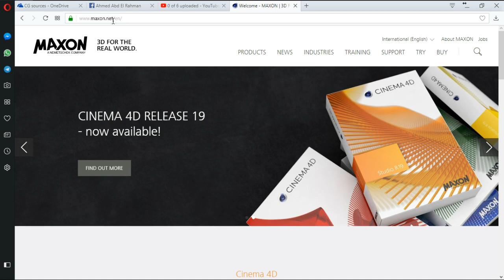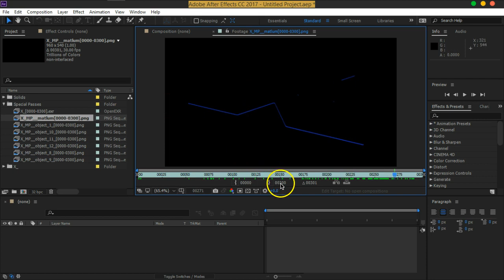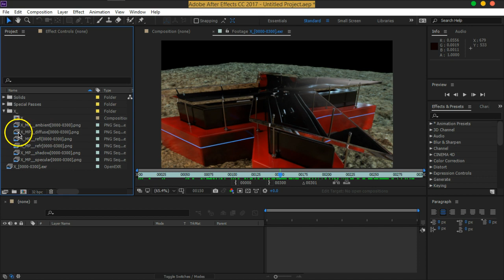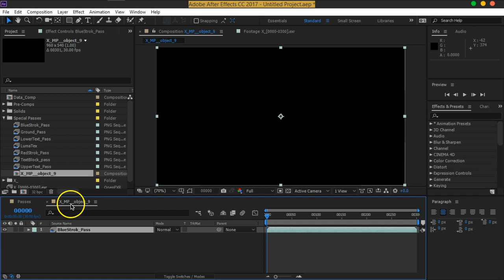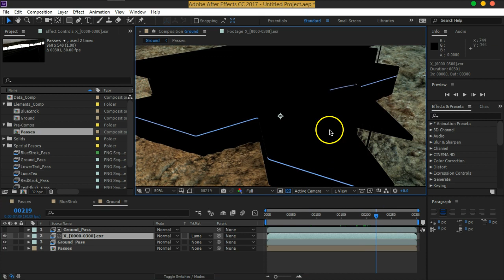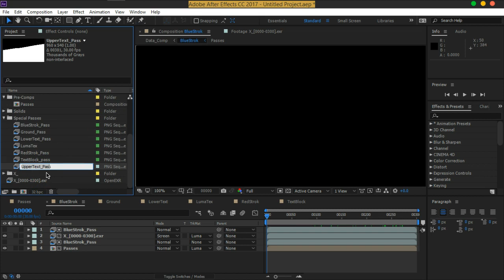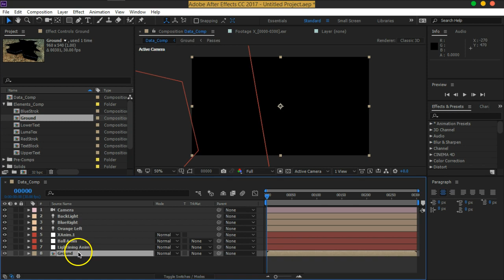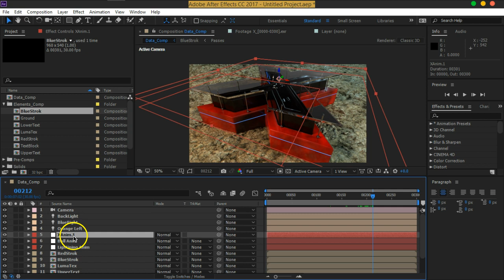07 MOVFX X Workshop Preparing Elements